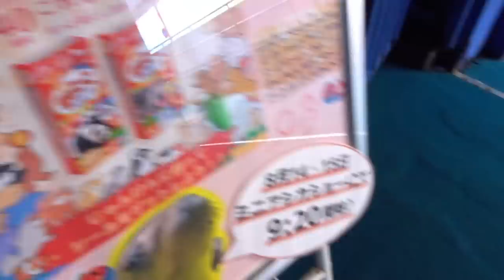【アシカ】自由過ぎて想定以上（伊勢シーパラダイス／水族館）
今年6月に誕生したチナツちゃんの赤ちゃんも生後４カ月を超え、かなり大きく成長！大きいのは体だけではなく・・・。そしてお母さん以外のアシカとも出会い、彼女がした行動は？！！